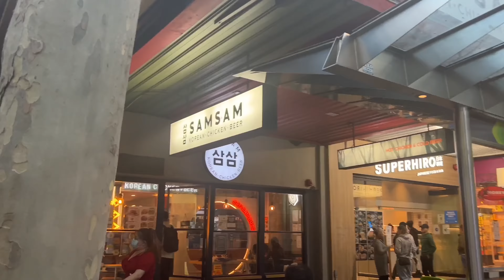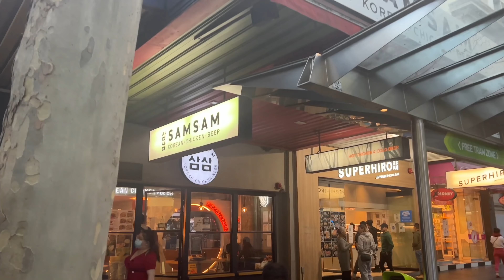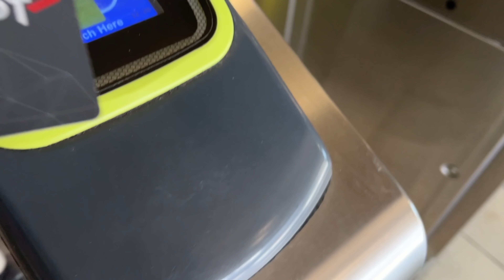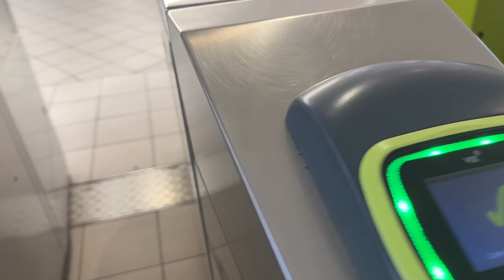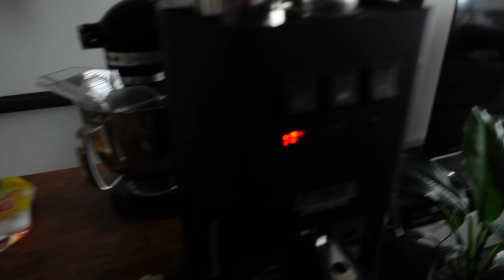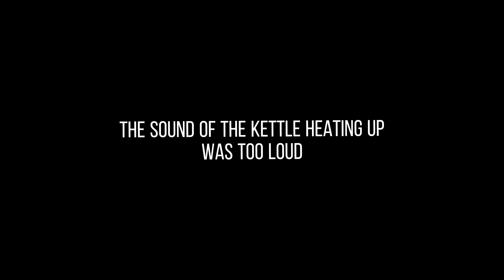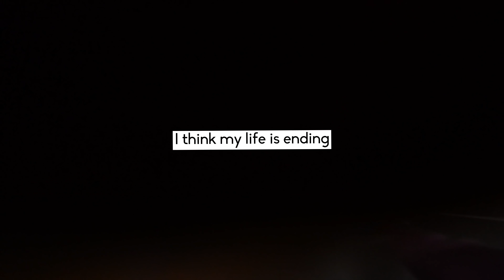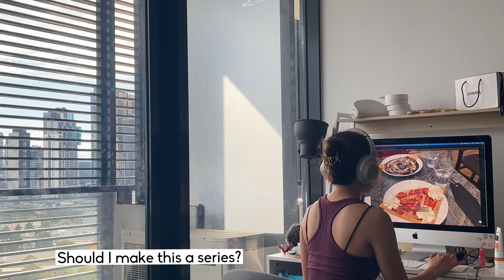I Chose The Hard Life | Quit My Job, Make Coffee with Two Espresso Machines, Drop My Camera | Vlog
My black mask

❏ VIDEO RECORDING ❏
➫ Second Camera

❏ VIDEO EDITING ❏
➫  Final Cut Pro
➫  CapCut